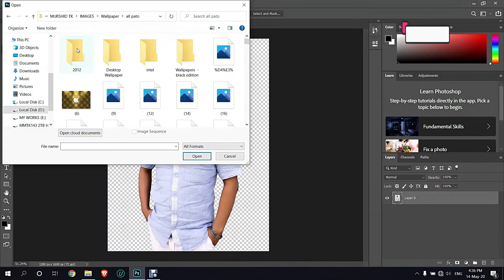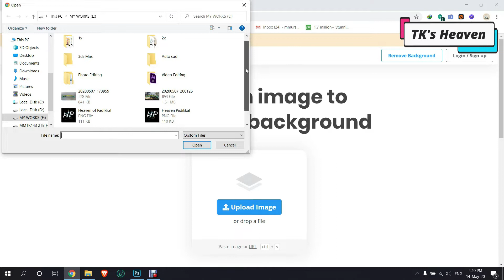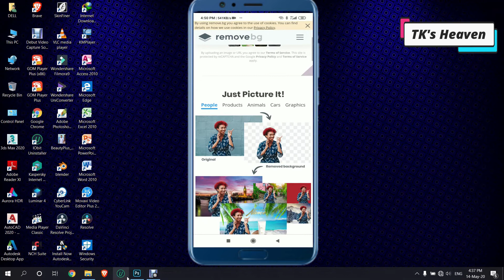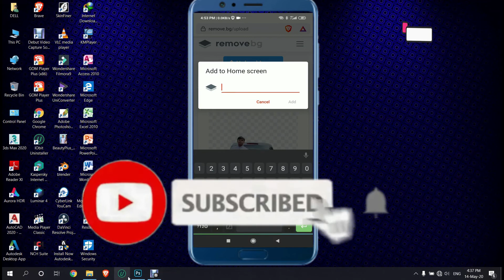How to Remove Photo Background Without Software in Mobile and PC. ബാക്ഗ്രൌണ്ട് എങ്ങനെ ഒഴിവാക്കാം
Automatically remove backgrounds
For many professional photographers, removing backgrounds from photos is a familiar yet time-consuming task.

But why spend your days clicking pixels when Artificial Intelligence could finish the task for you in just 5 seconds?

Save your hours to grab great shots - leave the pixel-work to us.

Unleash your creativity with remove.bg.

Instead of losing hours with repetitive work, removing backgrounds is now as quick as clicking a button.

remove.bg integrates with Photoshop so you can use our AI to fine-tune and speed-up your workflow.